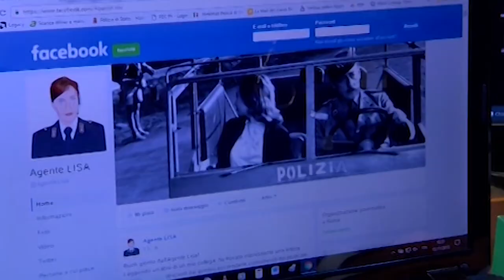Regali di Natale: i consigli della polizia postale per evitare truffe on line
II Centro operativo per la sicurezza cibernetica della Polizia postale per la Toscana, grazie all'esperienza acquisita nelle indagini sulle truffe online, rinnova la guida con consigli pratici e suggerimenti utili per acquistare in "rete" con maggiore tranquillità e proteggere gli acquisti dei regali per le imminenti festività natalizie.